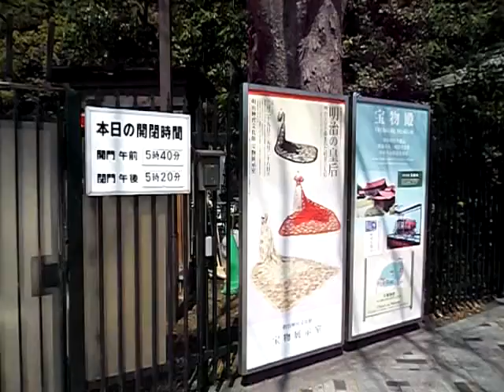Meiji Shrine Harajuku Tokyo Japan